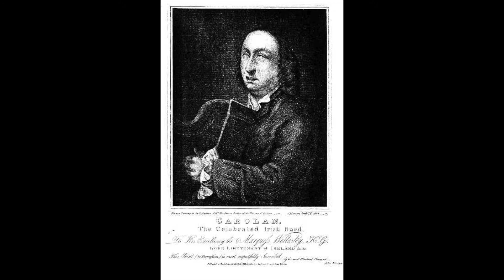A Toast on St. Patrick's Day!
I woke up to the realization that I know so little about Irish composers during the baroque period. So I decided to share what I've learned this morning :)

Thank you to Patrick Ball a Celtic harper for his rendition of Carolan's Cup found